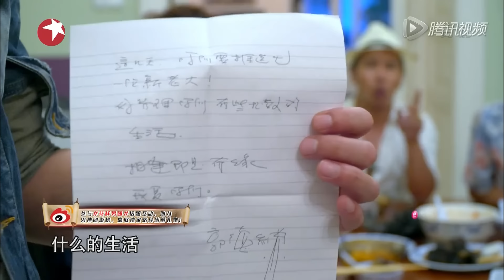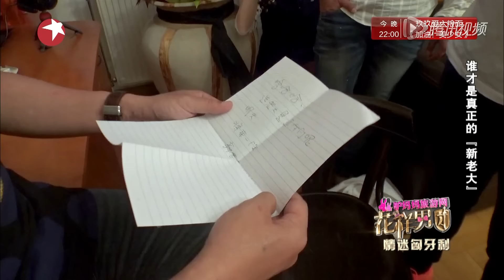花样男团异国温泉大乱斗！郭德纲竟和杨幂拍过戏,直言：我还给她洗过脚呢！｜花样男团EP06｜FULL｜上海电视台官方频道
【花样男团】东方卫视每天23:00PM (GMT+8) 热力回归开播 ！！

《花样男团》是东方卫视和元纯共同推出的明星旅行纪实真人秀节目 ，由东方卫视和元纯传媒制作，由是#郭德纲 、贾乃亮 、陆毅 、欧弟 、信（苏见信） 、金圣柱 六位担任固定主持。节目以旅游为主，辅以锻炼娱乐以及各种形式节目。